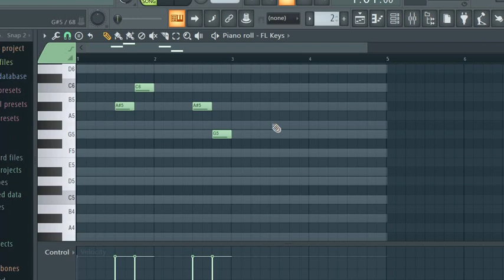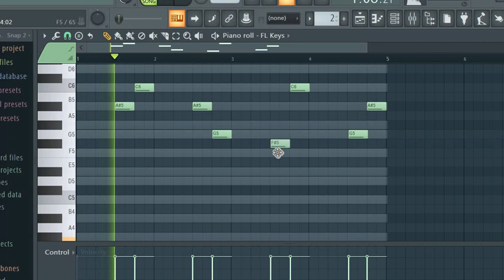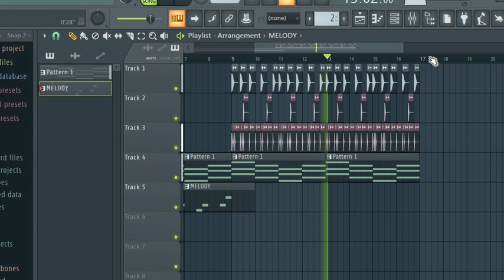MAKING A BASIC BEAT IN FL STUDIO | CHIRAG KHURANA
FL STUDIO TYPE BEAT TUTORIAL FOR BEGINNERS

making a beat for beginners
fl studio for beginners
fl studio for beginners hip hop
fl studio beginner tutorial
fl studio beginner
fl studio beginner tutorial trap
fl studio beginner beat
beat making tips
beat making tutorial
beat making trap
chuki beats
how to make a beat on fl studio 20
how to make a simple beat on fl studio 20
fl studio 20 for beginners